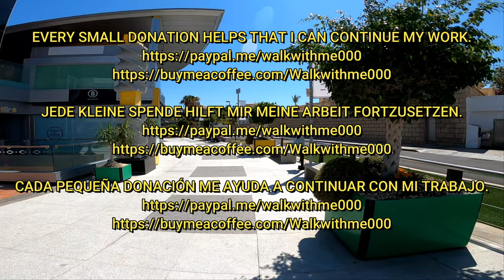Tenerife - Summer is back in Costa Adeje - January 2023 🌞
Costa Adeje, Tenerife, January 2023. Hey guys, come with me for a walk in Costa Adeje.  While it's still winter in Europe, summer is back in the Canary Islands after a few days of rain and clouds at Christmas.  The evenings are still a bit cool, but the days can definitely be spent on the beach again.

Costa Adeje, Teneriffa, Januar 2023. Hey Leute, kommt mit mir auf einen Spaziergang in Costa Adeje.  Während in Europa noch Winter ist, ist auf den Kanarischen Inseln nach einigen Regen- und Wolkentagen zu Weihnachten der Sommer zurück.  Die Abende sind noch etwas kühl, aber die Tage lassen sich definitiv wieder am Strand verbringen.